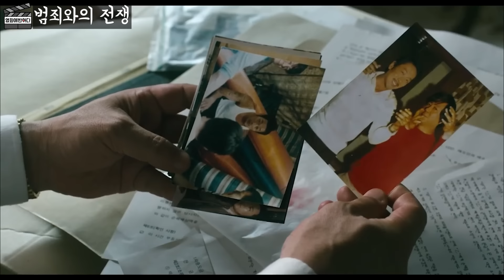건달들이 미치도록 날뛰던 시절을 가장 리얼리티 하게 표현한 넷플릭스에서 꼭 봐야 할 레전드 작품